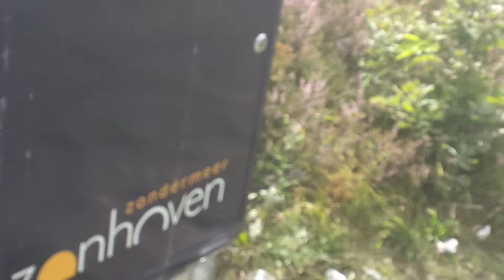Zonder meer ZONHOVEN BELGIUM